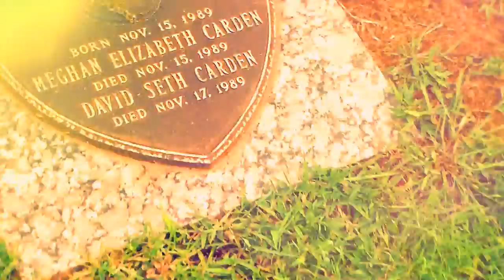Visiting my family grave site!!!!